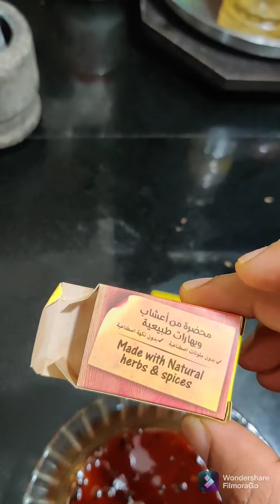chicken manthi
Easy way